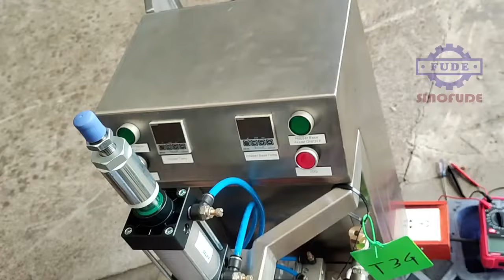CBZ20 Lab type popping boba depositor, Entry Level Juice filled Bursting Boba making machine